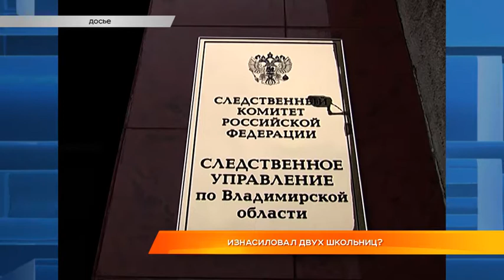Дайджест новостей 1 декабря 2017